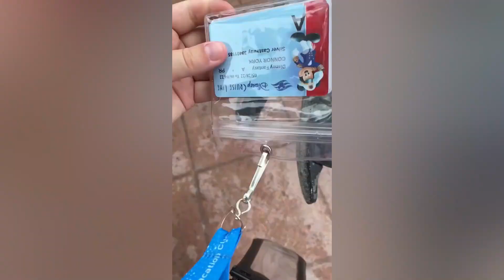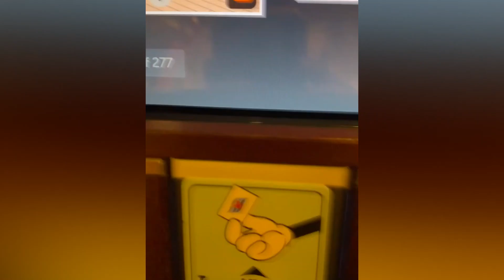Disney Fantasy Cruise May 2022 - Castaway Cay, Grand Floridan, H20 Glow Nights at Typhoon Lagoon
Howdy yall
instgram:        ThatDisneycouple_

Kiera & Connor x